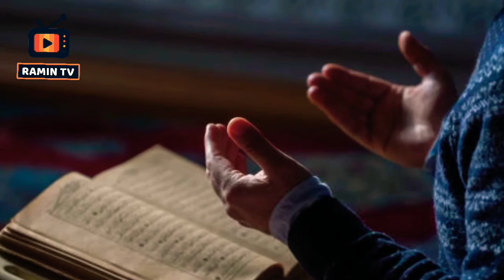- রহমত নিয়ে এলো মাহে রমজান...!🌸💜🥀